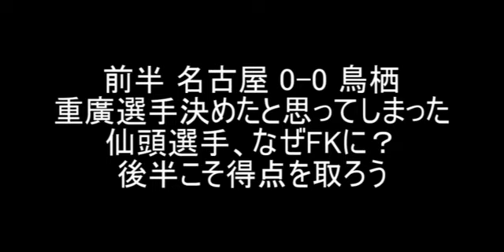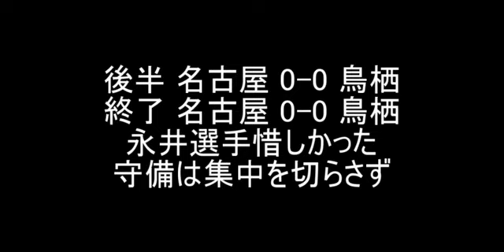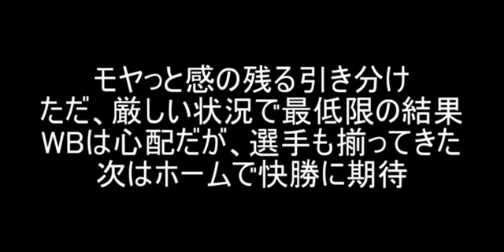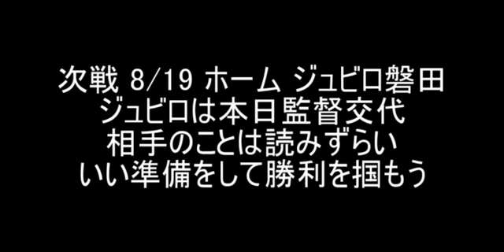【さとうのらじお】名古屋グランパス vs サガン鳥栖 感想 明治安田生命 J1 第25節【第533回】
第533回 名古屋グランパス vs サガン鳥栖 感想
　明治安田生命 J1 第25節 2022/8/14 19:00 @駅前不動産スタジアム
ゲームハイライト

　名古屋グランパス　０－０　サガン鳥栖

　決定機もあり、ランゲラック選手のビッグセーブもありながらスコアレスドローとなりました。

　決定機があったことやFKと判定されたシーンがエリア内での接触に見えたりとなかなかすっきりとしない引き分けでした。

　ただ、チームはなかなか厳しい日程で戦っていると思うので、アウェイで勝ち点1を取れたことはポジティブにとらえるべきなのだと思います。

　今日は柿谷選手が戻ってきましたし、これから少しずつ選手も戻ってくると思います。

　チーム状況は良くなっていくと思うので、少しでも勝ち点を重ねておくことが次につながると思います。

　今日の勝ち点1を勝ちのあるものにするためにも次こそ勝ってほしいです。

　そしてそろそろウイングバックの選手に復帰してもらいたいです。

　次戦はホームゲームです。
　ホームでの快勝に期待です。